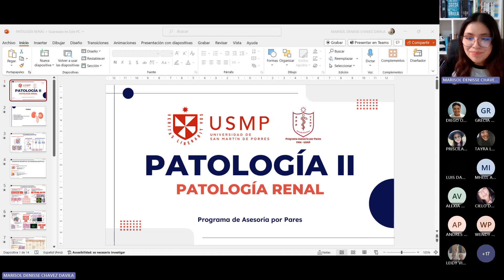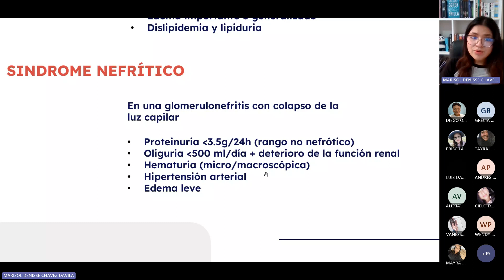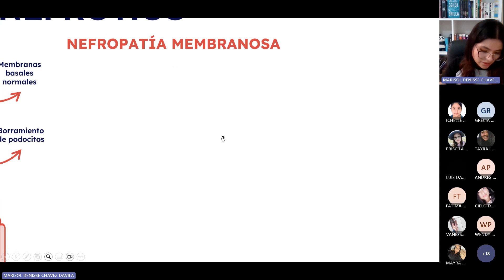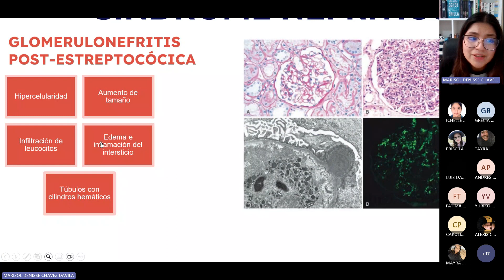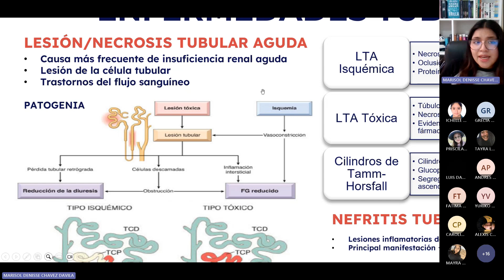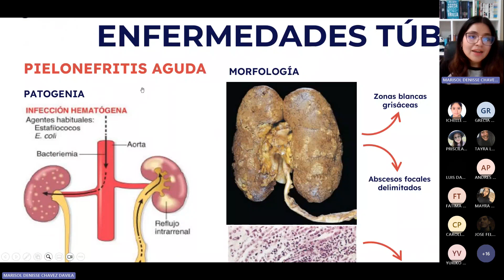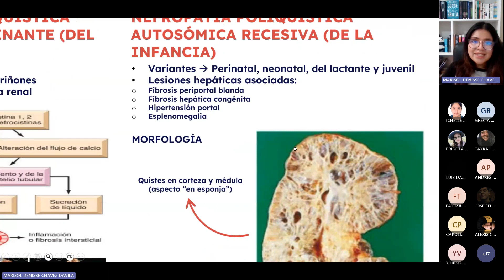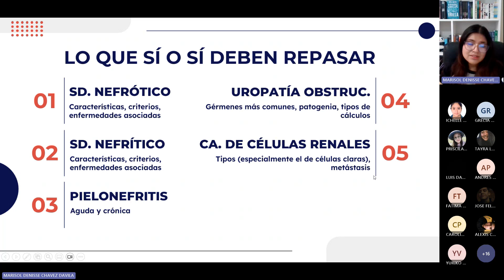PATOLOGÍA 2 - SESIÓN 5 - MARISOL CHÁVEZ - 2024-1